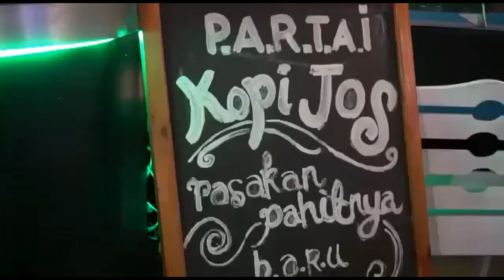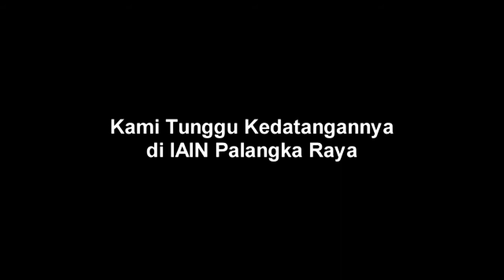Bunda IVO di Tunggu MAHASANTRI Kehadirannya BESOK